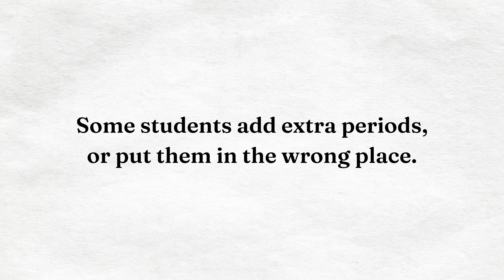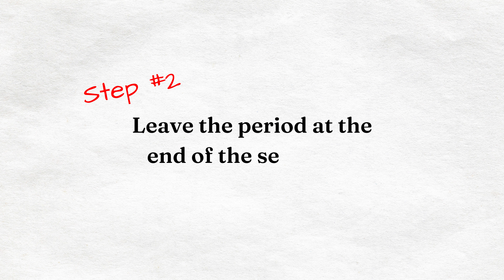How Do I Punctuate a Citation in MLA? | Red Ink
Red Ink is a series of short videos designed to provide quick answers to common student questions.

In this video, we answer 3 common questions on how to punctuate when citing a source using MLA Citation Style.

00:00 How do I punctuate when I cite a source in MLA?
00:37 What if the quote has more than one sentence?
00:58 What if the quote ends with a question mark or exclamation point?